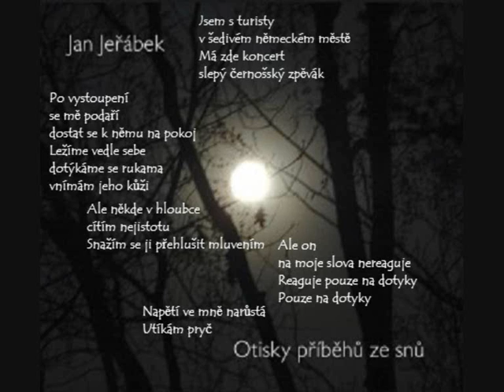Jan Jeřábek - Otisky příběhů ze snů (Slepý černošský zpěvák- Martina Trchová)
Poslech alba hudebního experimentátora Jana Jeřábka, jinak též doktora kulturní antropologie, psychologa a grafologa Otisky příběhů ze snů vyžaduje změnu běžného vědomí. Album s tklivě temným Měsícem na obalu je tajemné a podivuhodné. Za zvuků ambientní hudby na něm různé osobnosti české hudební a performanční scény vyprávějí sny. Jejich poslech vyvolává až psychotické stavy. (zkráceno, více recenze Klesnou ke snu- V. Hulec

...Sám autor konstatuje, že se inspiroval svou profesí terapeuta a fascinací sny, z nichž některé konkrétní zpracoval a doplnil hudbou, vzniklou na "konceptuální metodě, kterou rozšířil o ambientní, etnické a noiseové prvky". Nezvyklá nahrávka tak má podobu skladeb, působících meditačně, a pohybujících se někde na pomezí melodramatu a improvizované hudební seance. Nabízí se tak srovnání s vynikajícím albem Povísně, na kterém skladatel Michal Vích zhudebnil vybrané povídkové příběhy. (zkráceno, více čsp. Týden, A. Kocábek

text snu uveden také ve videu:

SLEPÝ ČERNOŠSKÝ ZPĚVÁK

Jsem s turisty
v šedivém německém městě
Má zde koncert
slepý černošský zpěvák
Po vystoupení
se mně podaří
dostat se k němu na pokoj
Ležíme vedle sebe
dotýkáme se rukama
vnímám jeho kůži
Ale někde v hloubce
cítím nejistotu
Snažím se ji přehlušit mluvením
Ale on
na moje slova nereaguje
Reaguje pouze na dotyky
Pouze na dotyky

Napětí ve mně narůstá
Utíkám pryč